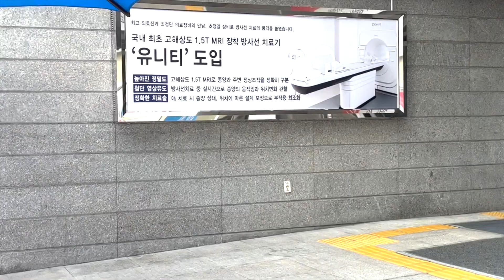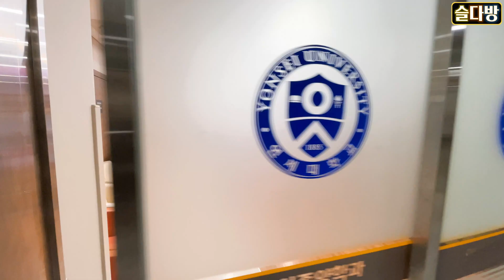슬다방 랜선투어🛫 #1 강남세브란스🏣 방사선종양학과 1탄 _ 시설소개, 의학물리학자 인터뷰 유니티 UNITY 방사선치료 MRLINAC (ENG)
슬다방 랜선투어 1탄으로 강남세브란스 방사선종양학과에 방문했습니다.
시설소개, 의학물리사 선생님 인터뷰, 팀장님 인터뷰, 방사선사 선생님 인터뷰, 장비소개 등 많은 내용들을 전달해 드리겠습니다.
1부는 시설소개와 의학물리사선생님 인터뷰입니다.
곧 있을 2부는 팀장님 인터뷰 입니다.

이번 랜선투어에는 슬다방 재학생 기자단으로 을지대와 가천대 학생들이 함께 했습니다.
적극적으로 함께 해 주셔서 감사드립니다.

💰✨[슬다방 후원]✨💰
한달, 커피한잔 값으로 슬다방을 후원해 주세요.
영상제작에 큰 도움이 됩니다.
멤버쉽 가입
슬기 (990원) :  가입기간별 회원 배지 (기간이 올라갈수록 레벨업이 됩니다.)
다양 (2,990원): 방사선치료학 실습강의 (이전 등급 혜택 포함)
방사선 (4,990원): 방사선치료학 국가시험 문제풀이 + 이론강의 (이전 등급 혜택 포함)
슬다방 (12,000원): (이전 등급 혜택 포함)
 (메인화면에서 가입하기를 클릭하면 멤버쉽 회원으로 전환 됩니다.)

[사연제보]🤳
영상촬영을 위한 사연 제보나, 하고싶은 이야기가 있다면
카카오톡 오픈채팅: 슬다방 or electron건
영상 편집은 제가 해드립니다.
소개하고 싶은 방사선사, 봉사활동, 대외활동, 학생활동, 방사선사 브이로그
현장스토리 ,감동 사연, 권익보호를 위한 제안, 취업 스토리
진로탐색, 취미생활, 자기계발, 미래비전
다양한 주제를 대상으로 사연 주시면 감사드리겠습니다.

[Time Line]🎞
0:00 일일기자단 브이로그
0:52 강남세브란스 방사선종양학과 소개
2:28 시설소개
5:55 의학물리학자 선생님 인터뷰
6:27 의학물리학자의 역할
8:25 의학물리학자를 하게된 계기
9:40 의학물리학자의 자질
11:36 의학물리학자를 꿈꾸는 학생들에게...
12:42 유니티 치료기 설치 에피소드
14:43 의학물리학자로서 강남세브란스란?